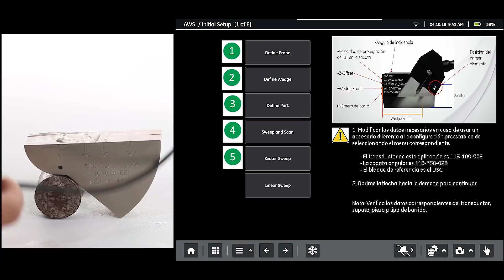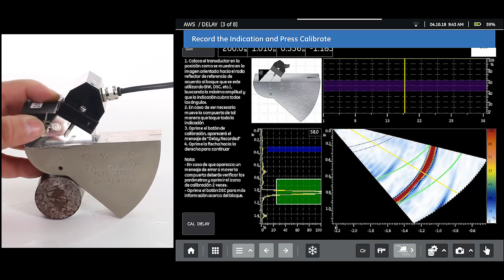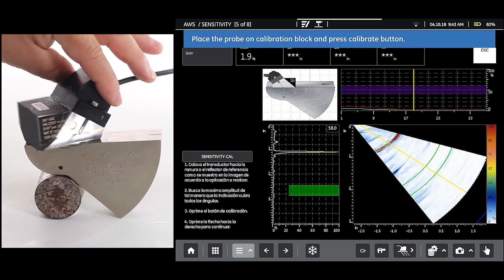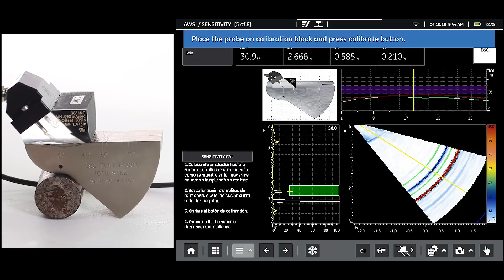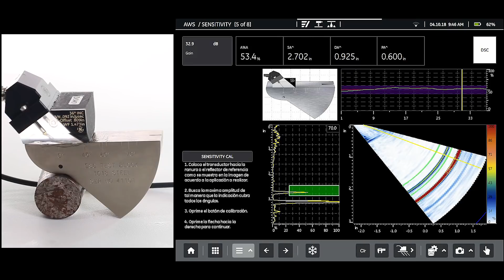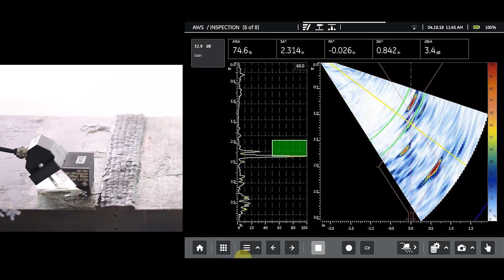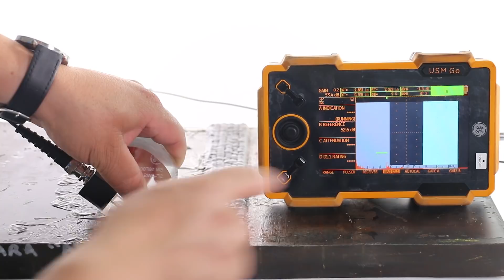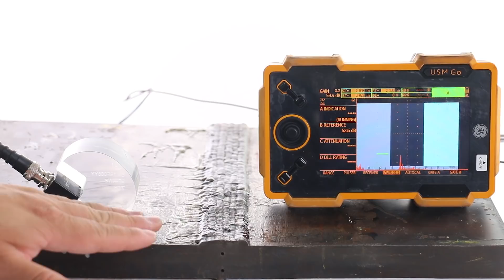Arreglo de Fase con AWS D.1.1